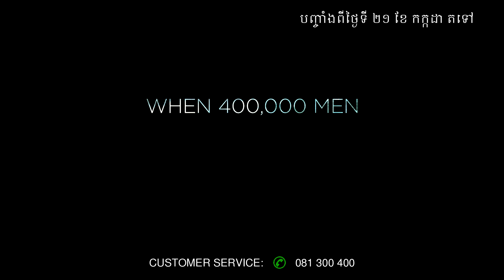Dunkirk - Trailer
In Legend Cinemas from July 21, 2017.